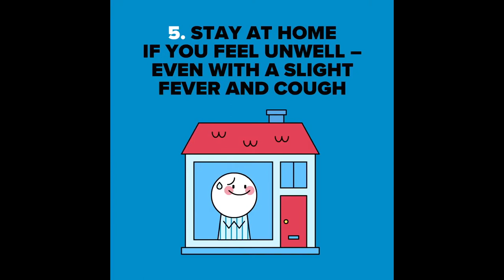Magic Football HD (2020)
Like Com Sub